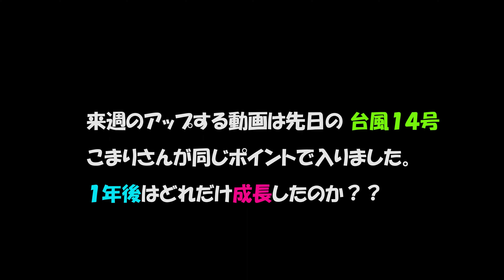【台風スウェル】大きい波をサーフィン女子が攻める！！果たして乗れる？ サーフィン初心者 女子の成長日記！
SNS】

今まで運動を一切やってこなかった女子がサーフィンに挑戦していく成長日記！

毎週金曜日・（不定期で火曜日）の夜に動画アップ予定！